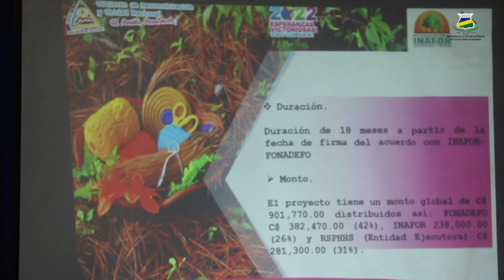𝐈𝐍𝐆𝐄𝐍𝐈𝐄𝐑Í𝐀 𝐀𝐆𝐑𝐎𝐅𝐎𝐑𝐄𝐒𝐓𝐀𝐋: “Como estudiantes aportamos de forma directa en las prácticas forestales"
Como parte del trabajo articulado interinstitucional, en miras de fortalecer los conocimientos del estudiantado, desde el área académica de URACCAN recinto Bluefields, en conjunto con el Instituto Nacional Forestal (Inafor), se llevó a cabo un intercambio de conocimientos con estudiantes de Ingeniería Agroforestal.